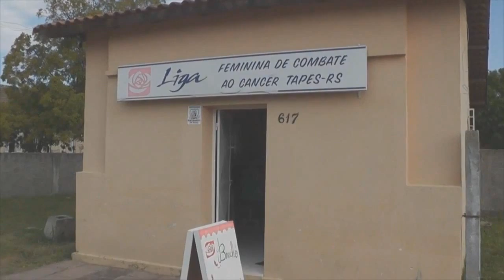LIGA FEMININA PROMOVE JANTAR NESTE SÁBADO.